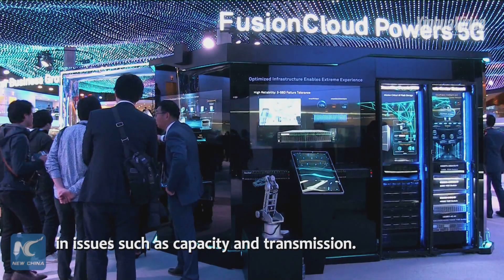5G era draws near! How will it change our life?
The 5G era probably draws near faster than we expect. Click to see how it will change our life.